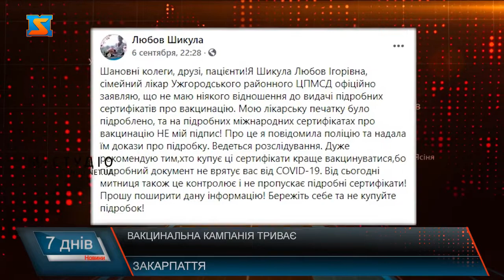Вакцинальна кампанія триває. П’ятий етап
На Закарпатті погіршується ситуація із поширенням коронавірусу. Та не зважаючи на це в області досі залишається леввова частка людей які не бажають щепитися і досі вірять у поширені міфи про вакцину. Разом з тим зявилися і аферисти що продають фальшиві сертифікати про вакцинацію. 62 минулого тижня, 102 цього – у двічі збільшилася кількість хворих на Ковід-19 за останній тиждень у Закарпатті погіршується епідеміологічна ситуація з поширенням коронавірусу.Нестабільною залишається і  ситуація з вакцинацією освітян. У лідерах антитопу по вакцинації –Рахівський і Тячівський райони, у розрізі міст – найгірше вакцинуються у Хусті,   найкраще – у Берегові. Як наслідок, 170 тисяч учнів краю можуть піти на дистанційну чи змішану форму навчання!Понад 229 тисяч щеплень виконано у краї. Так, 11% населення отримали першу дозу, 7 з гаком – мають завершений процес. Наразі триває 5 етап. За підсумками серпня порівняно з липнем темпи  вакцинації збільшилися всього на 19%.217 пунктів щеплення, 15 центрів вакцинації  у повному забезпечення чекають на охочих щепитися! У Іршавській Пункти вакцинації є у кожній амбулаторії ОТГ. Зокрема у Іршаві він працює щоденно. Тут наявні 3-ри види вакцини: Файзер, Коронавак, Астразеника.Аби налагодити процес та попередити захворюваність в ОТГ проводять просвітницькі заходи:  на екрані у центрі міста транслюють соціальний відеоролик, вплив вакцини пацієнтам роз’яснюють сімейні лікарі.Та не всі жителі Іршави бажають щепитися.Голова ОТГ розповідає, думки жителів з приводу вакцинації розділилися. Хтось, вакцинується, а інші вірять у поширені міфи. У наразі у Іршавській амбулаорії вакциновано близько 30% пацієнтів Заккраду. У Довжанській ОТГ цей відсоток, ще нижчий. Тут за вакцинацію готові навіть платити. Чиновники оголосили антиковідну лотерею. І підноворічні свята розігнають грошові призи серед вакцинованих.У розіграші візьмуть участь всі жителі ОТГ, які вакцинувалися двома дозами. Ініціативу запровадити лотерею запропонували медки разом із підприємцями. Підтримали задум і чиновники. Адже минулого року в ОТГ спалах коронавірусу підкосив більше половини населення.Жителям Довгого задум з лотереєю до вподоби. Хоча і не впевнені, що це спонукає односельчан щепитися.Лікарі непокладаючи сил працюють, аби здобути колективний імунітет. Разом з тим активізувалися і аферисти. У мережах одна із лікарів повідомила, що її печатку підробили – і вже продають фальшиві сертифікати про вакцинацію.Залишаються і частка людей, які досі вірять у поширені міфи про вакцинацію. І про щеплення і чути не хочуть.Та це не про пані Євгенію. Кілька місяців тому перехворіла коронавірусом. Жінка каже, перебіг хвороби був складним, ще важче далися її наслідки. Тому  вже записалася на вакцинацію.Медики ж вкорте просять жителів не вірити у абсуртні міфи про вакцинацію. Натомість повторюють щеплення  єдиний надійний метод вберегтися від поширення недуги